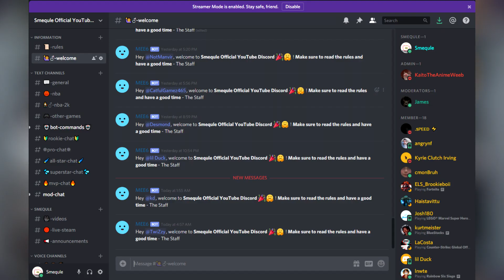Can A Team Of LeBron James Go 82-0 In NBA 2K19?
In NBA 2K18 we teamed up 15 LeBrons to see if he could go 82-0, but he wasn't able to. Can LeBron do it in NBA 2K19?

HDBeenDope -  Byrd